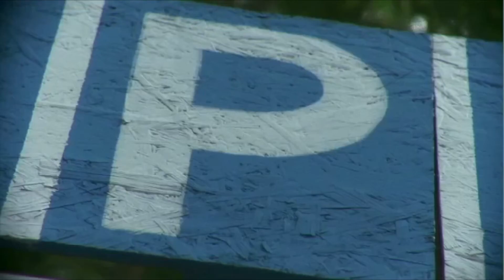Throwback - FUNK City Tour 2010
Idee & Konzept: Julian Kramer, Dieter Funk
Schnitt: Julian Kramer
Kamera: Tim Hägele
Models: Funk customers & friends
-- Marteria, Miss Platnum, Freddy Fischer .